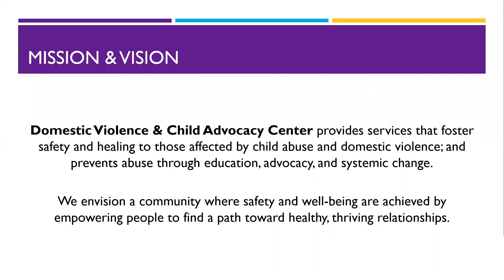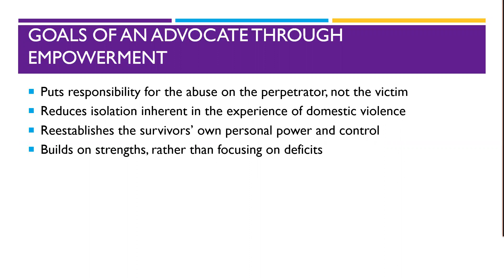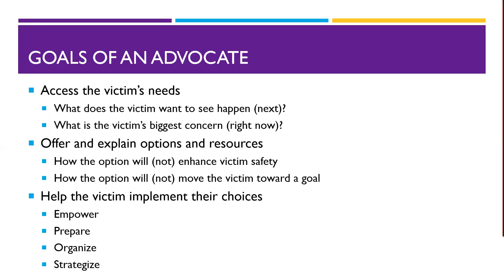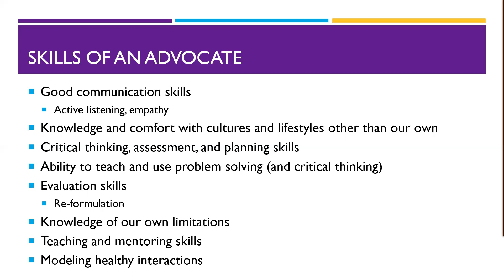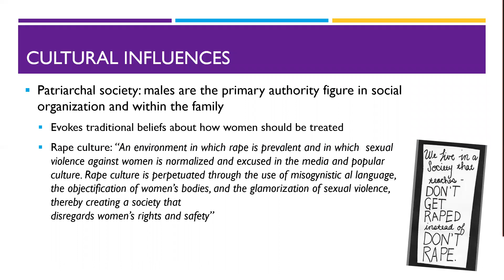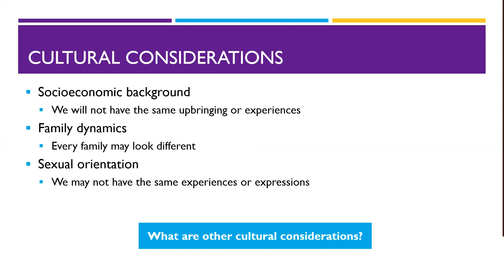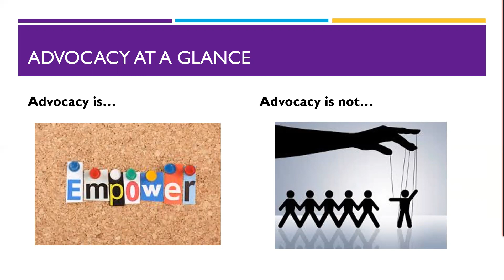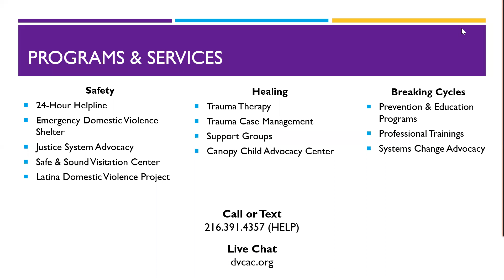Domestic Violence Advocacy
This 30-minute webinar will identify the skills and role of an advocate working with individuals and families experiencing domestic violence. We will discuss cultural considerations and working with individuals during COVID-19.